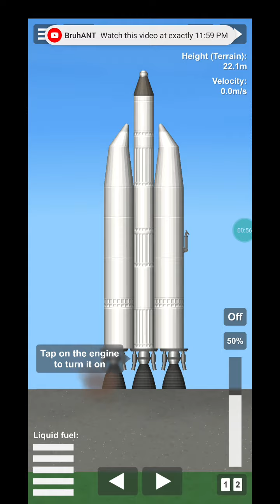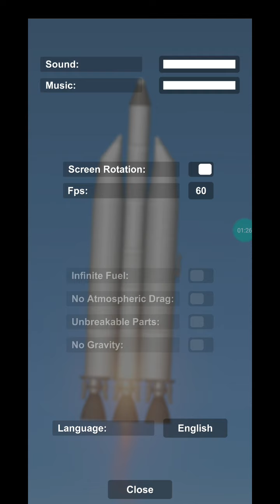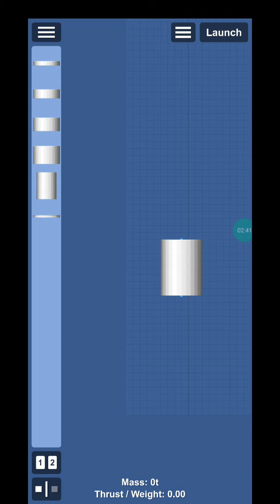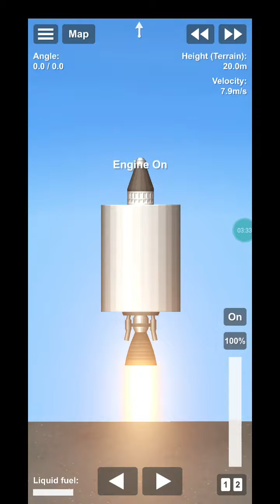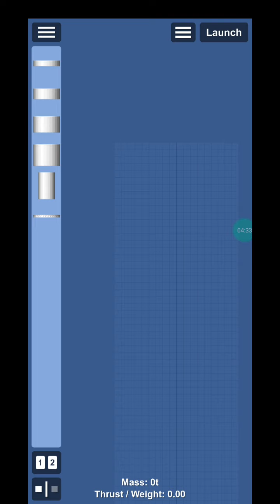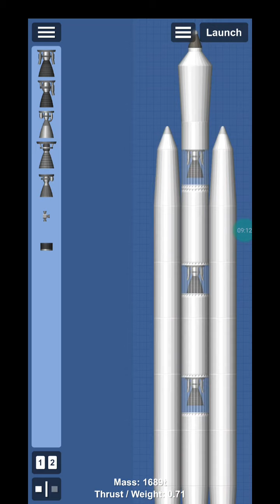part 2 of the bigest rocket in rocket simulator